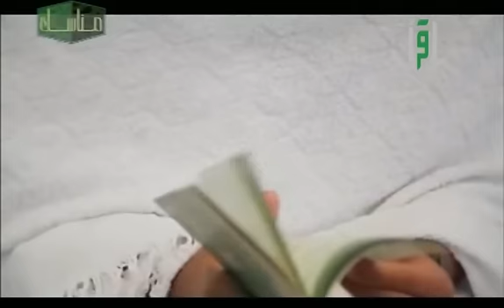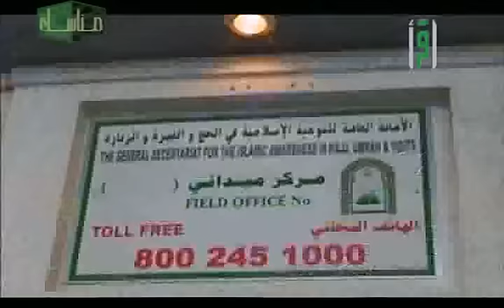اهلا وسهلا بضيوف الرحمن - مناسك الحج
مناسك الحج
تابعوا قناة إقرأ على الفيسبوك باللغات التالية: